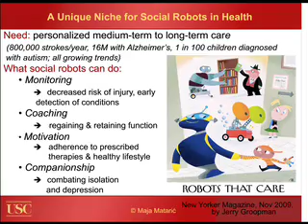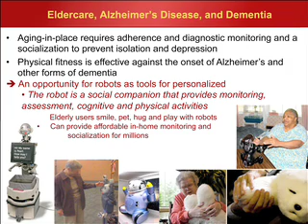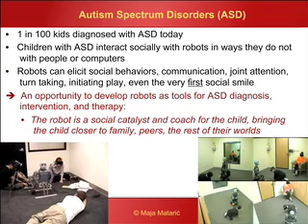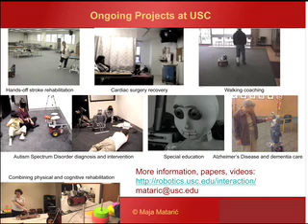TEDxUSC - Maja Mataric: Socially Assistive Robots and the Growing Healthcare Problem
Can socially assistive robots be part of the solution to the growing healthcare problem? During her talk, Dr. Maja Mataric demonstrates how these non-contact robots can serve as coaches, motivators, and companions for a variety of populations with special needs, including the elderly, stroke patients, children with autism spectrum disorders, and many others.

Dr. Mataric is Professor and Senior Associate Dean for Research Computer Science at the USC Viterbi School of Engineering. Her research has lead to the creation of robots with the potential to deliver personalized and engaging care through one-on-one dedicated interaction. Along the way, these human-robot studies have been teaching her fascinating insights about personality, mood, and the art of persuasion.